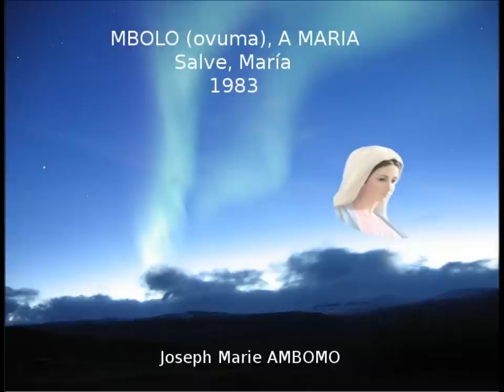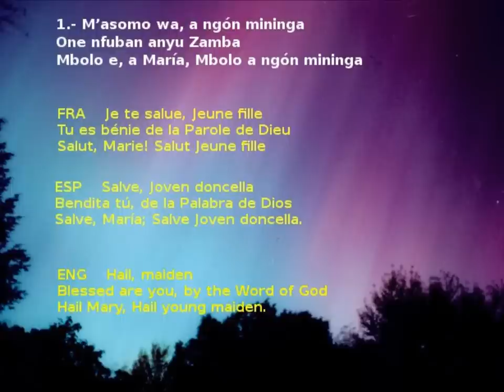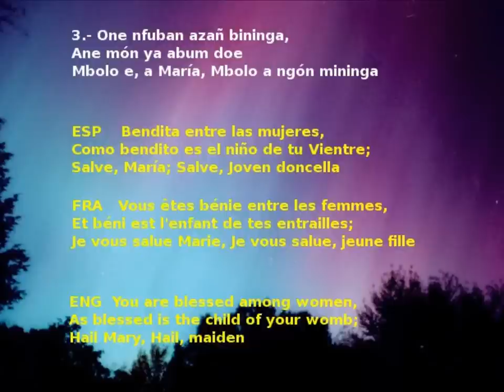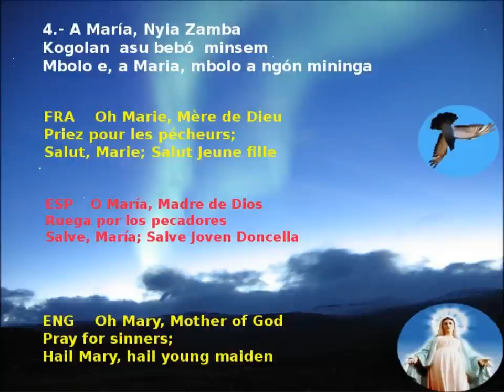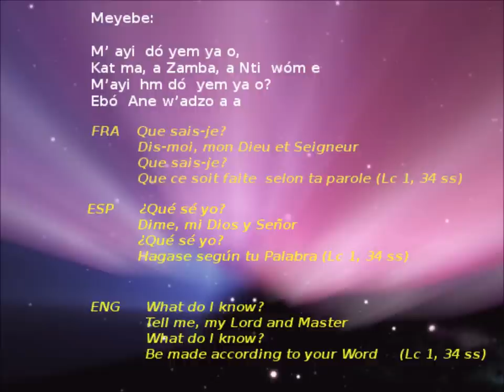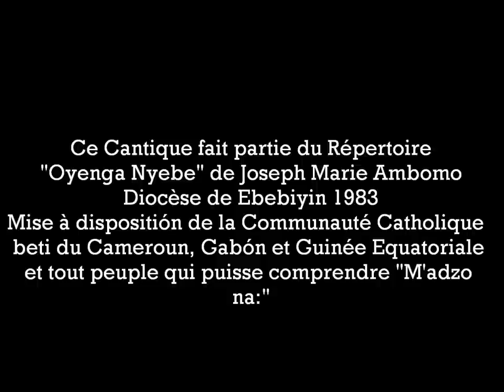Mbolo, a María _Joseph Marie Ambomo.wmv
Cantique à la très Sainte Vièrge Marie:

"Mère du Christ,
Mère des Apôtres,
Mère de l'Eglise,
Mère de la communauté Chrétienne,
Mère de la bonne voie,
Mère du salut,
Priez pour moi, pauvre pêcheur, je n'en peux plus!" AMEN.